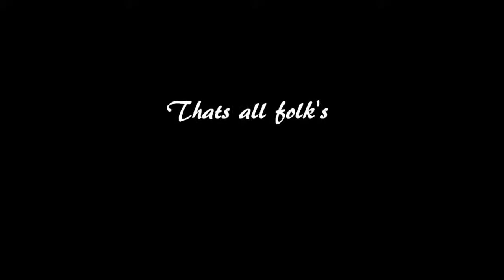My Movie (3)CONWAY WALES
A trip round Conway